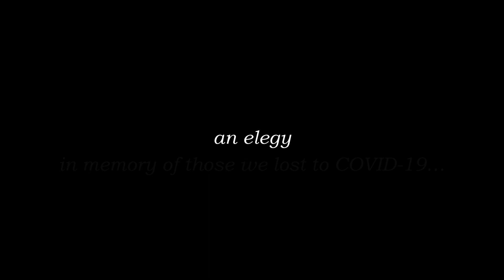an elegy: in memory of those we lost from COVID-19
composed & performed by Robert Jeter